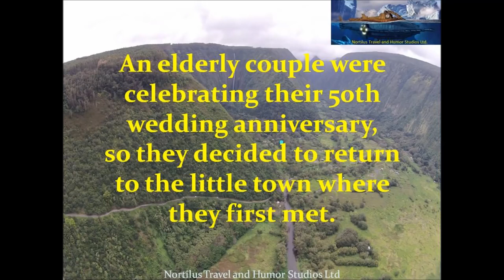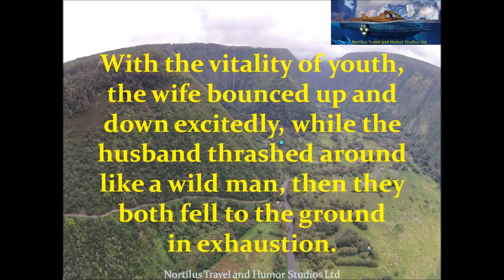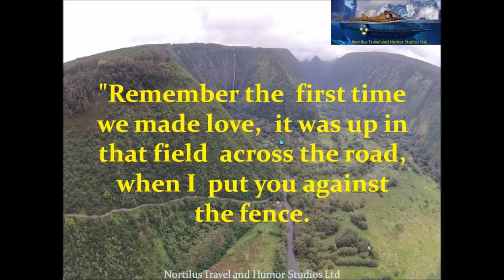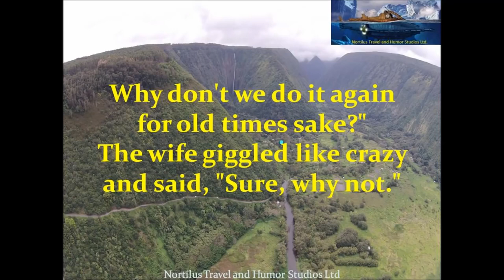Funny Joke An elderly couple was celebrating their 50th Wedding Anniversary.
An old couple celebrates their 50th wedding anniversary in a honeymoon suite. All night long, the bellboy hears laughing and clapping sounds from their room. The next morning, he asks the.

A man and a woman were celebrating their 50th anniversary. They were talking before their dinner about how they should celebrate their big evening. The woman decided she would cook a big dinner.